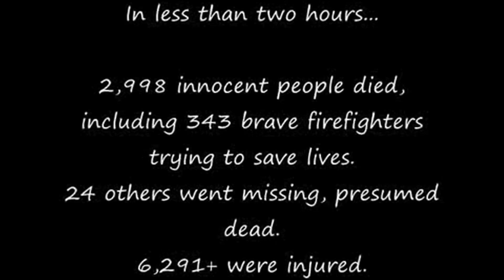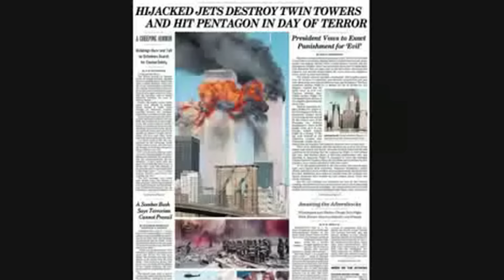Splendora 9/11 ROTC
ROTC honors the falling.